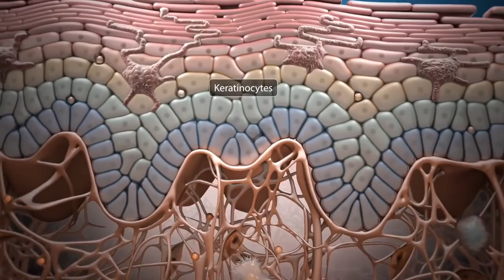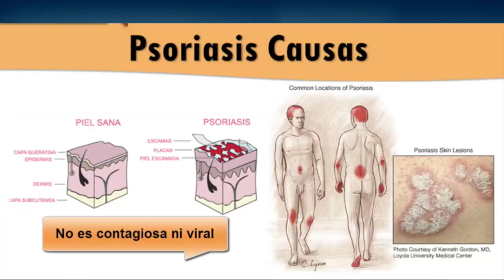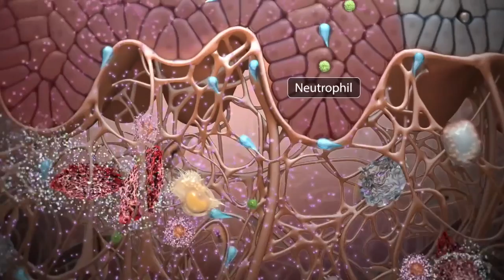Que es la Psoriasis?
Reportage de Rosarina Bretón